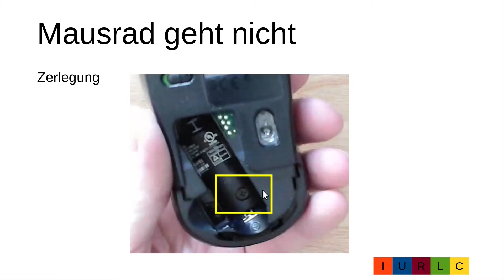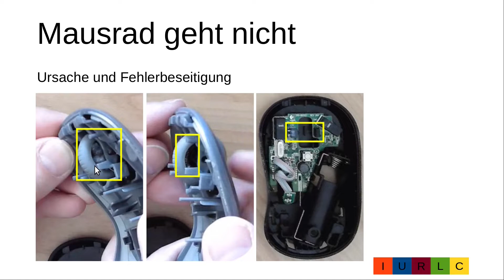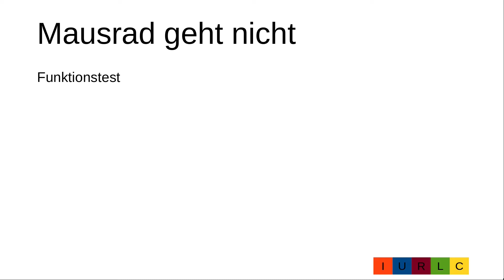016DE Logitech Mausrad geht nicht, Scroll- und Zoomfunktion gehen nicht, Ursache und Lösung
Bei der Logitech Maus M185 hat sich Staub im Mausradenkodersystem abgelagert. Dieser Staub versperrt den Lichtweg des Encodersystems und damit wird die Mausradfunktion unterdrückt. Das Video zeigt das Problem, wie man die Maus zerlegt, reinigt und wieder zusammen baut inkl. eines anschließenden Funktionstest.

0:00 Einleitung
1:04 Detailierte Fehlerbeschreibung
1:39 Zerlegung der Maus
2:16 Ursache und Fehlerbehebung
3:47 Zusammenbau der Maus
4:39 Funktionstest